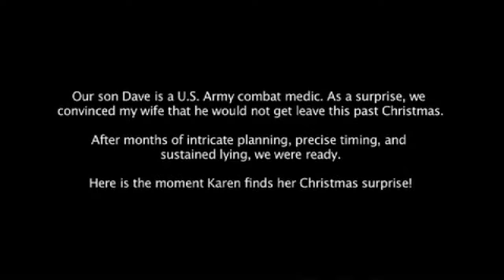US Marine, Home From 8 Months in Afghanistan, Surprises Family at Home